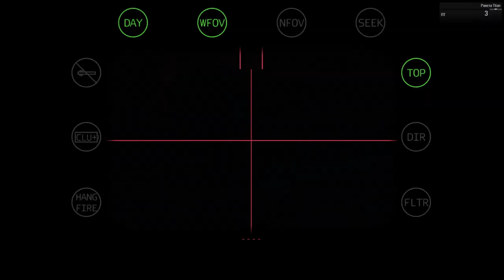One Ukrainian serviceman completely destroyed a Russian convoy of equipment - Arma 3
Big Russian convoy Entire Destroyed by new Ukrainian Bayraktar - ArmA 3

This Video is an created Simulation in ArmA3!
I love to make these simulation videos for you and I am happy that you all like them a lot!
i love arma 3 and bayraktar ukraine!
And in this video, the new bayraktar of Ukraine destroyed a huge Russian column. This is a war simulator. The action of the game takes place on the vastness of the island, this time recreated from the real island of Lemnos. Like the previous parts of the series, ArmA 3 relies on the high realism of the gameplay.